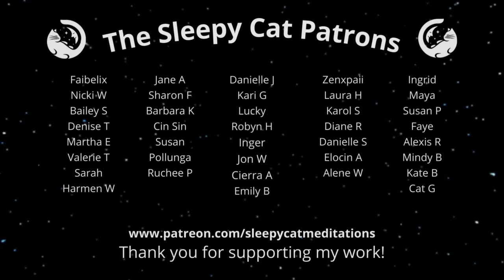The Golden Wood of Lothlórien - Immersive Guided Sleep Story inspired by The Lord of the Rings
It’s time to journey into the heart of Lothlorien, and to immerse yourself in the healing magic of the Elves. There are many more ‘Lord of the Rings’ adventures to come, my lovely Sleepy Cats!

TIMESTAMPS:

Introduction & Breathing (00:00)
Chapter 1: Gandalf & The River Anduin (04:23)
Chapter 2: An Elven Welcome (09:28)
Chapter 3: The Golden Wood of Lothlorien (18:37)
Chapter 4: The Palace of the Lord & Lady (29:14)
Chapter 5: Ancient Treetops (37:03)
Chapter 6: Galadriel’s Garden & Elvish Gifts (43:14)
Chapter 7: Sleep Ambience - The Songs of Starlight (56:40)